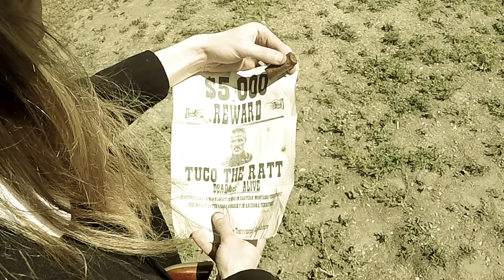TUCO And The Saint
This is the first of several collaboration videos between SaintAndrewTV and  myself. Look for unique videos on each channel in the coming weeks. Andrew wrote the script for this video and I was the director. The gunfight sequence was videoed using blank firing only replicas for safety.